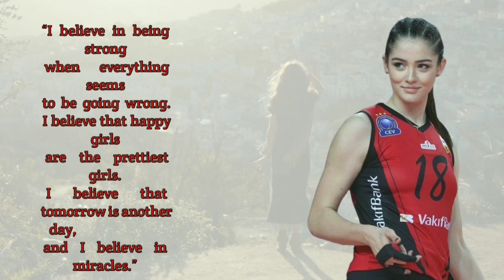best quotes for women empowerment /how to promote women's empowerment